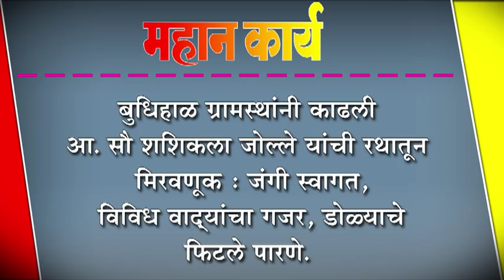बुधिहाळ ग्रामस्थांनी काढली आ. सौ शशिकला जोल्ले यांची रथातून मिरवणूक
बुधिहाळ ग्रामस्थांनी काढली आ. सौ शशिकला जोल्ले यांची रथातून मिरवणूक : जंगी स्वागत, विविध वाद्यांचा गजर, डोळ्याचे फिटले पारणे.